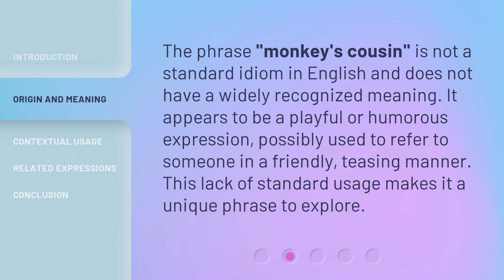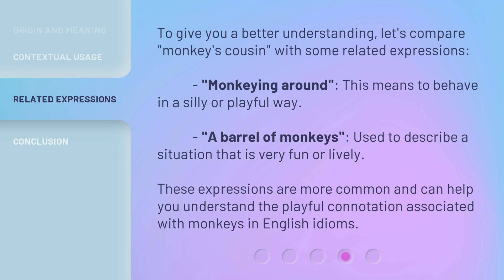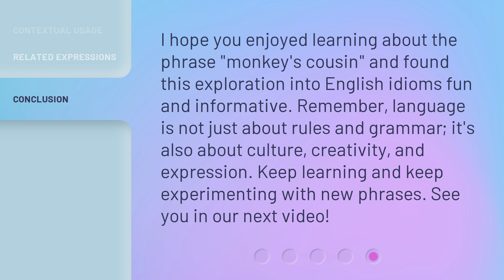Understanding "Monkey's Cousin": A Quirky English Phrase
Unlocking the Mystery: Decoding 'Monkey's Cousin' - A Quirky English Phrase • Curious about the meaning behind the intriguing phrase 'Monkey's Cousin'? Join us on this linguistic adventure as we unravel the secrets and shed light on this quirky English expression. Discover the origins, usage, and fascinating anecdotes related to this enigmatic phrase that has puzzled language enthusiasts for ages!

00:00 • Introduction - Understanding "Monkey's Cousin": A Quirky English Phrase
00:34 • Origin and Meaning
00:57 • Contextual Usage
01:34 • Related Expressions